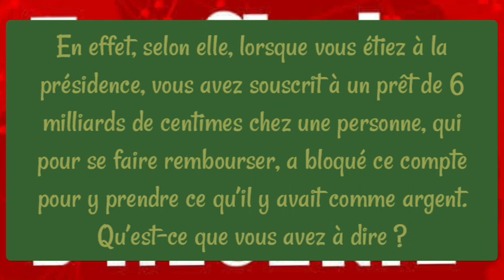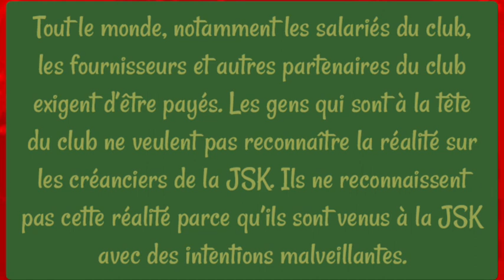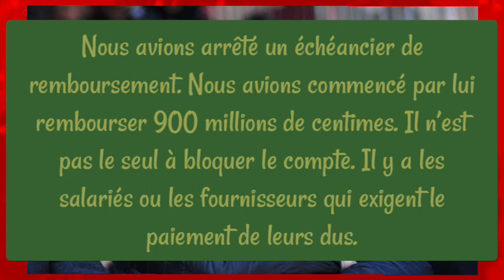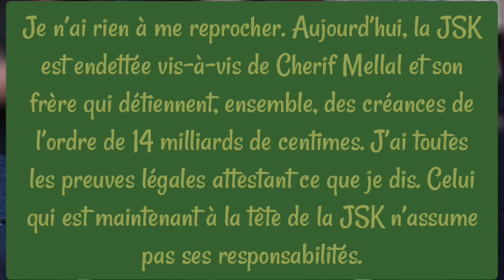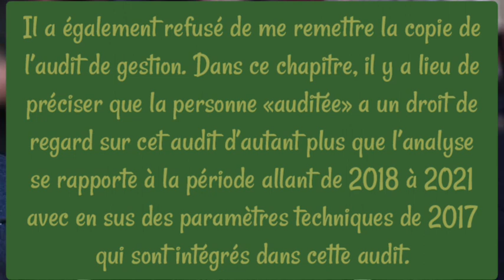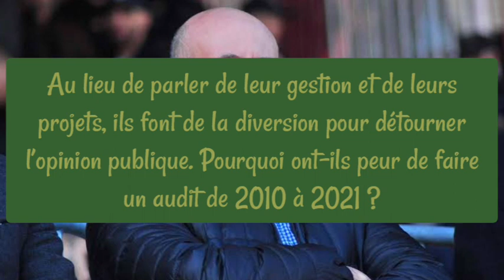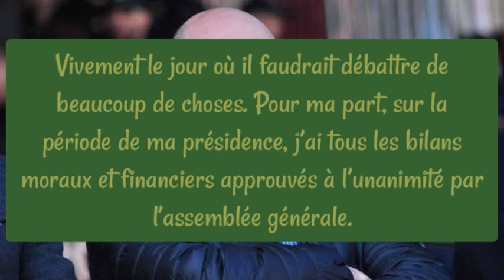Cherif Mellal au journal le Soir d’Algérie" 📋 Part 1